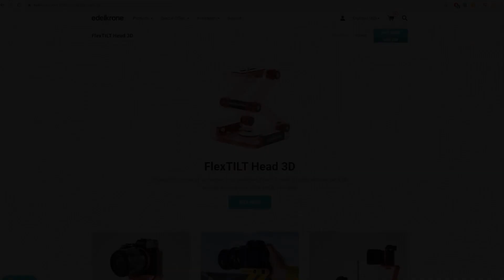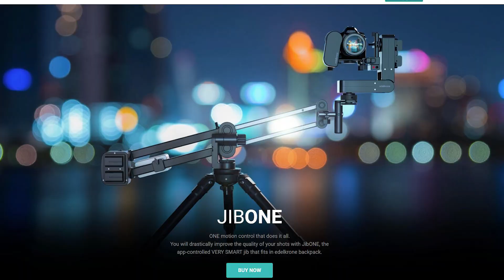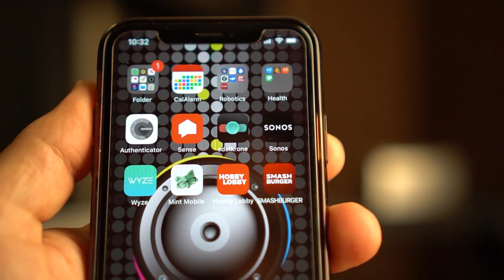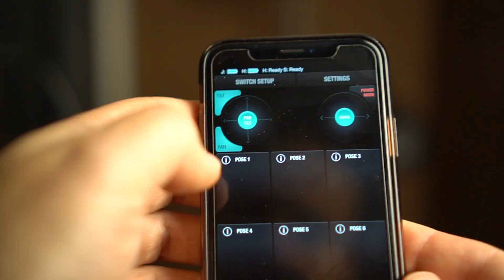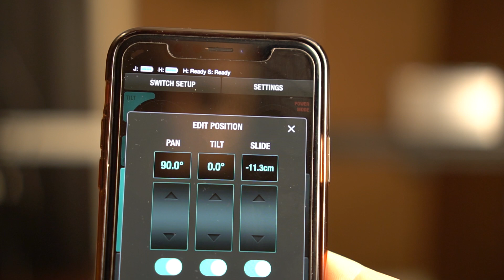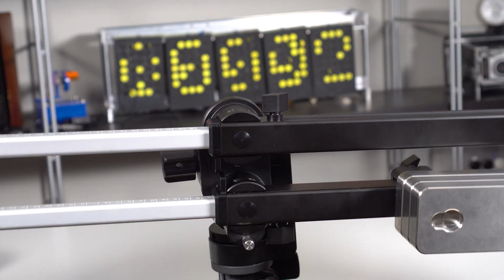Edelkrone's JibOne Unboxing, Setup and Review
In this episode we'll take a look at Edelkrone's new motorized camera Jib "JibOne".
This video is unsponsored!

Content:
00:00 Intro
01:32 Unboxing
05:17 Setup
08:56 Weight of the system
10:32 Mini Review and conclusion
Please visit my online shop where I sell things that I make

Benro A673TM Video Tripod
Sony A6600 Camera